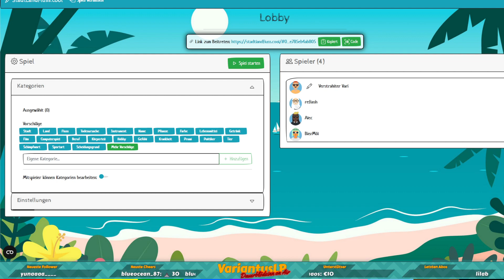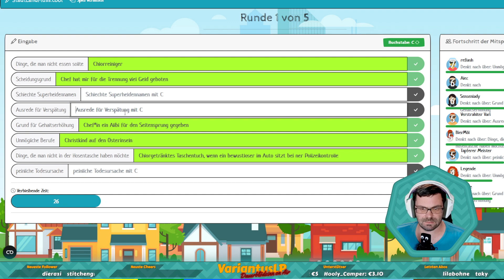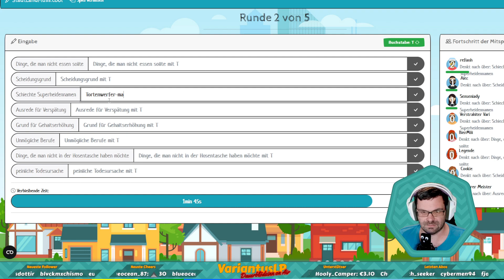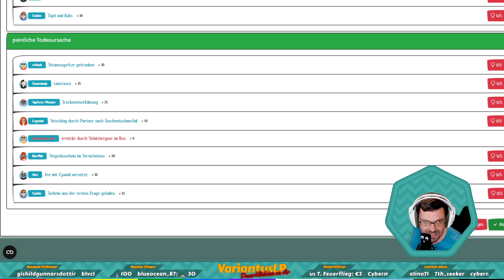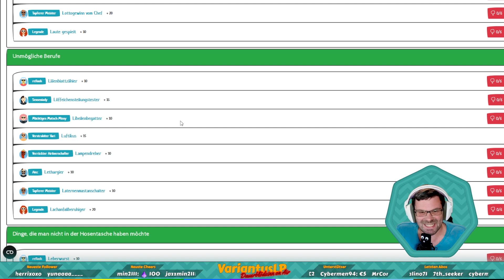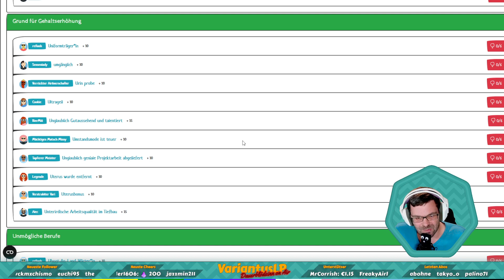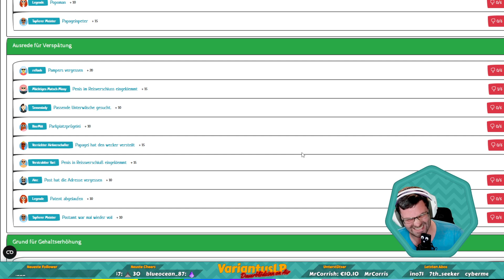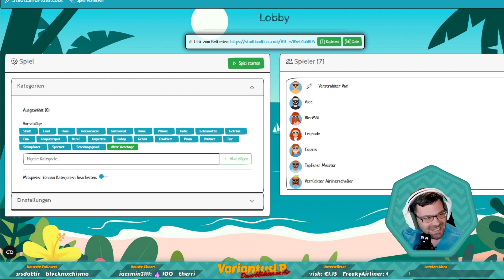VariantusLP zockt - Denksport Donnerstag - #070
Der Denksport Donnerstag mit Vari ist das Rätselformat von VariantusLP auf twitch.tv. Dort wird seit Juli 2021 jeden Donnerstag ein lustiger Rätselabend auf Twitch mit diversen Rätseln veranstaltet. Mal wird Allgemeinwissen vom Streamer und mal von der Community gefordert. In ganz seltenen Fällen gibt's ne Sonderausgabe bei der Leute aus der Community oder dem Team im DC mitquatschen und raten. Die hier gezeigte Aufzeichnung stammt vom 10. August 2023.

Datum der Erstveröffentlichung: 01. Juli 2021
Entwickler: VariantusLP
Publisher: VariantusLP
Medium: Auf Twitch
Modus: Einzelspieler, Mehrspieler

Euer VariantusLP 🐼